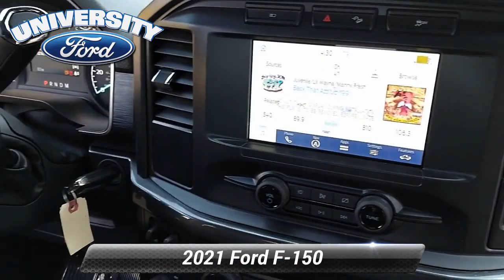New 2021 Ford F-150 XL, Durham, NC 97580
University Ford is honored to offer this wonderful-looking 2021 Ford F-150 Lead Foot XL with the following features: Price includes: $1000 - Retail Bonus Customer Cash. Exp. 11/01/2021

[RLVID:621:5052472f0aef4dbf:027d364e73f2810a:1]